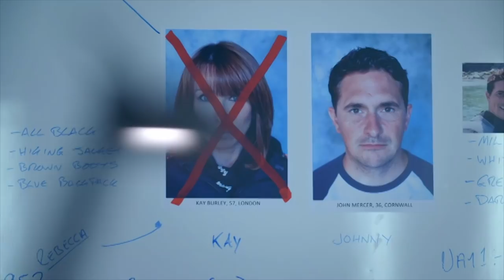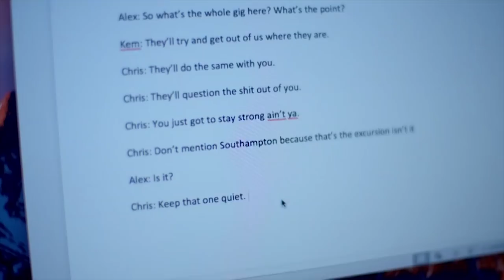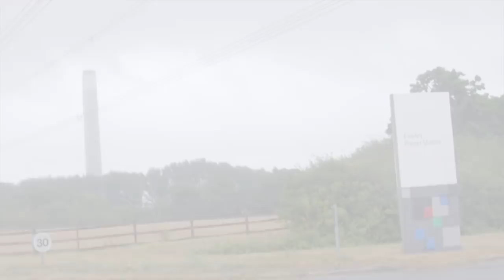Love Island’s Chris & Kem Are Bad At Being Interrogated! Will The Celebs Escape? | Celebrity Hunted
Following their surrender, Chris and Kem are brought in for interrogation as Johnny and AJ race to the secret extraction location...